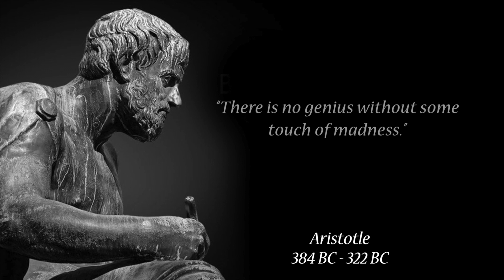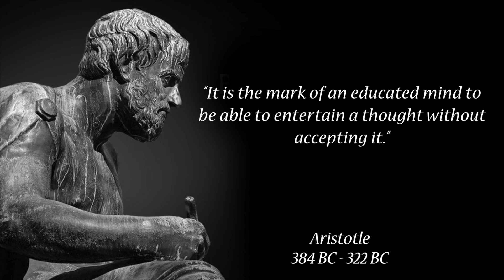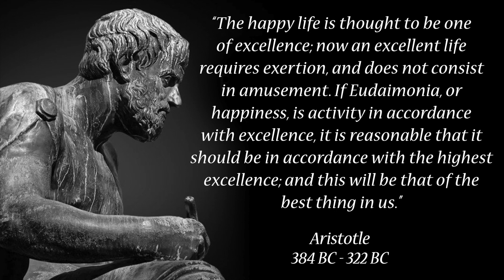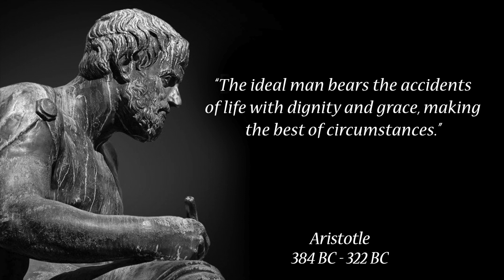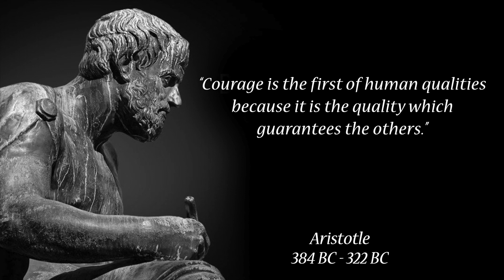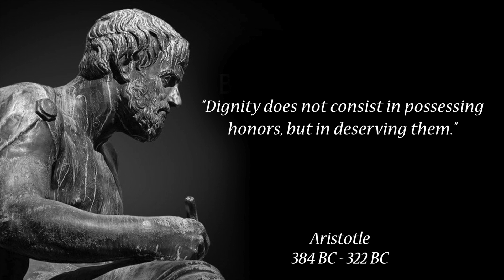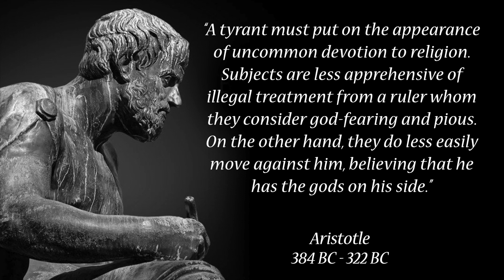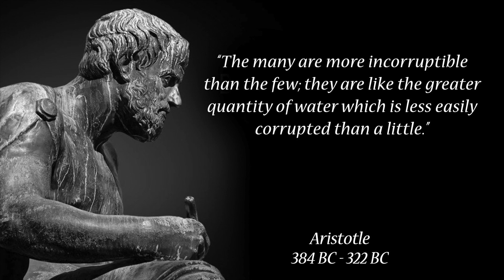Aristotle Quotes | Thoughtful Aristotle Quotes On Life, Mindset, Courage And Success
For centuries, people have been studying the work of ancient philosophers to gain insight into various aspects of life. Our modern society functions on the ideas and work of scholars who have paved the way with their unparalleled thinking.

Among them is Aristotle, one of the most influential intellectual figures of western history.

Aristotle is regarded as the father of logic, and is also known for his contributions to ethics and virtues, education, politics, and for studying the philosophy of the mind, or psychology as we refer to it today.